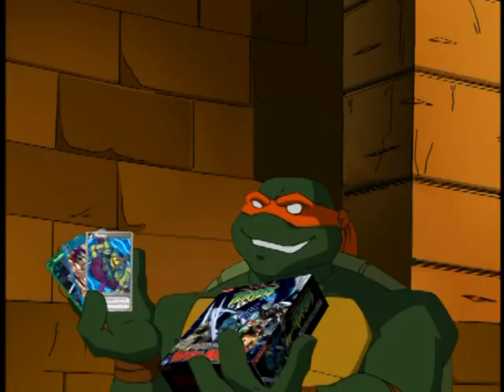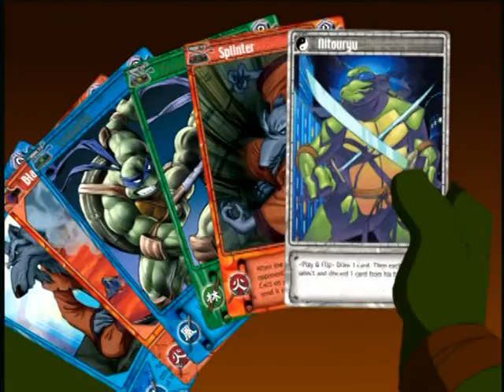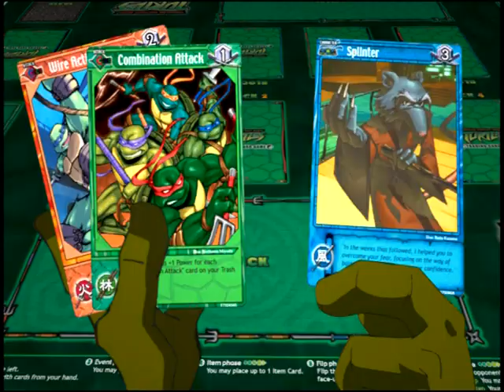TMNT Cards As Weapons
This has to be the funniest promo it screams 2000s